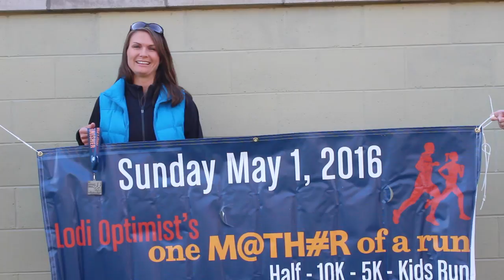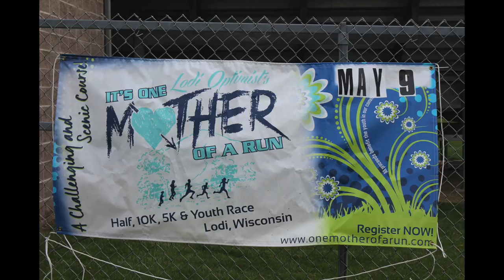Lodi Optimist 50th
This is a video created for the Lodi Wi Optimist on the occasion of the 50th anniversary.